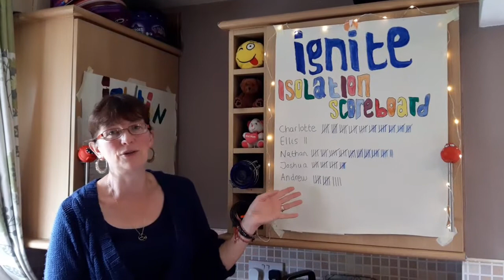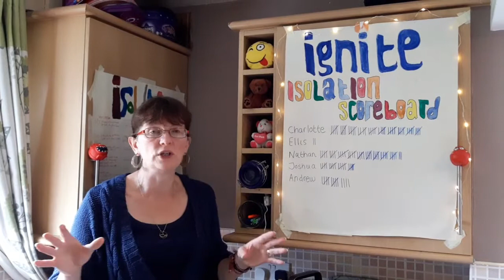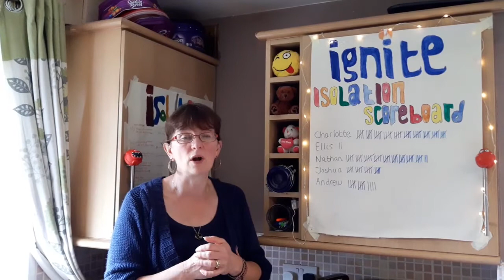Ignite - Sunday 12.7.20 - Who is Your God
Hi everyone and welcome to Ignite!

The Kingdom Faith Yorkshire Trust is a charity based in Scarborough, UK, and we're committed to serving our community through connection, practical help and hope for all generations. Light2North is our YouTube channel, where we share Christian messages of love, hope and peace, maintaining a welcoming community that we'd love for you to join!